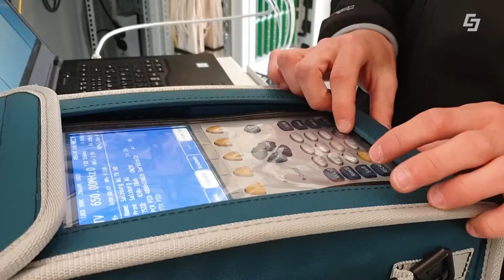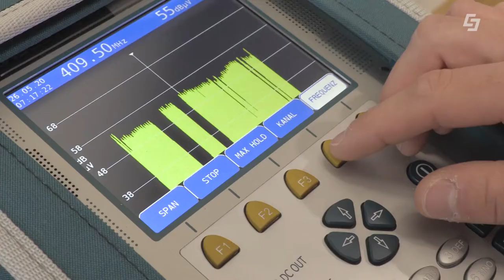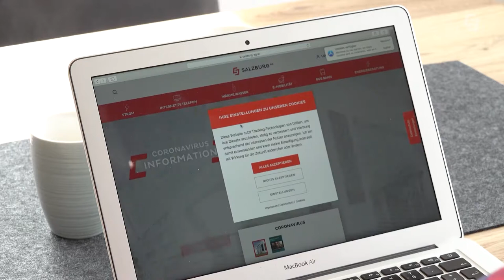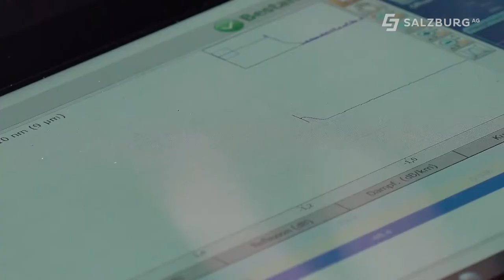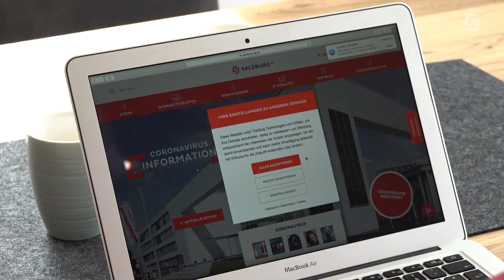Durchstarter - Das Karrieremagazin der Salzburg AG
Chefredakteurin: Daniela Kinz
CvD: Markus Viertbauer (ST-KM)
Moderation/Sprecher: Markus Viertbauer
Beiträge: Lydia Stögner